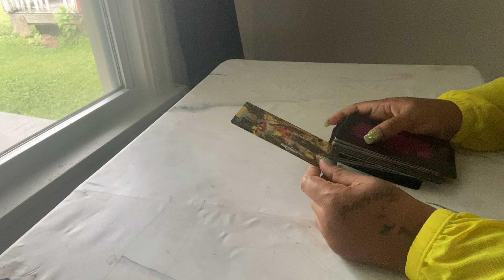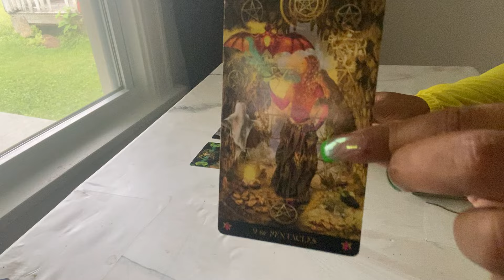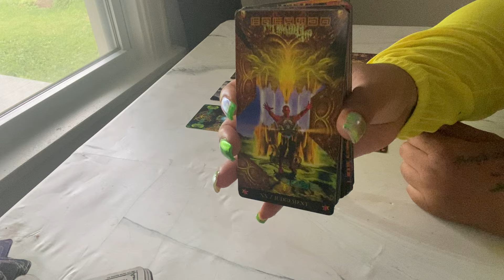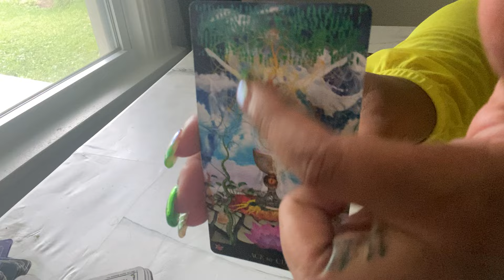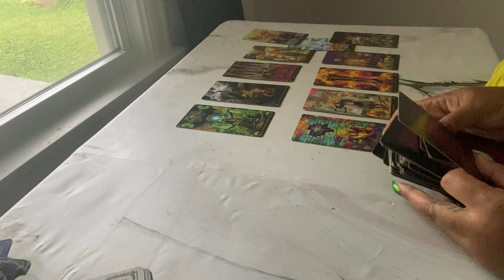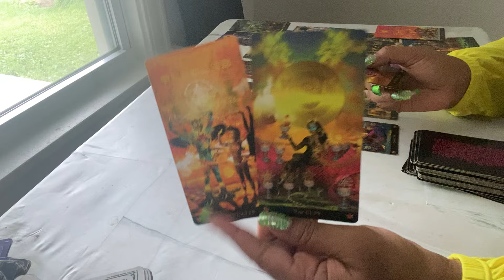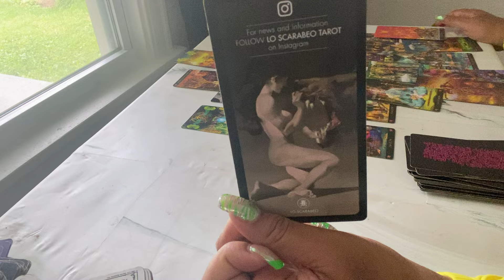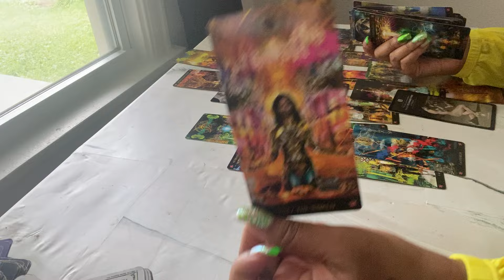WATER - 👻 NOW THEY SEE